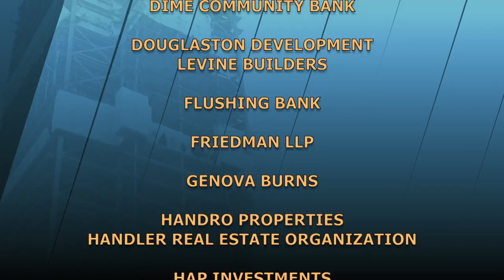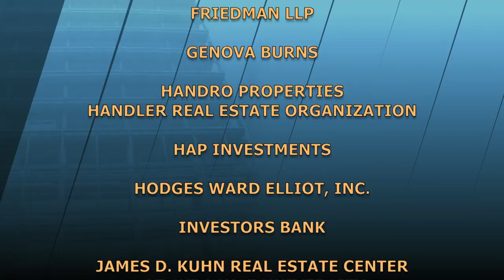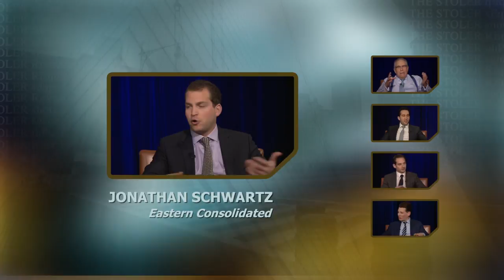The Stoler Report - Young Guns of Commercial Real Estate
These "Young Guns" made commercial real estate their career because - to some - it was the family business.  All agreed a) it was hard work; b) they were attracted to the problem solving required for success; and c) they loved the challenge!

Featured guests: Adam Feldman, Acquisitions at HFZ Capital Group; Andrew G. Wolff, Acquisitions & Development at The Witkoff Group; Mark Simon, Madison Realty Capital; and Jonathan Schwartz, Director, Eastern Consolidated.
(Taped: 03-21-17)

STRP16035